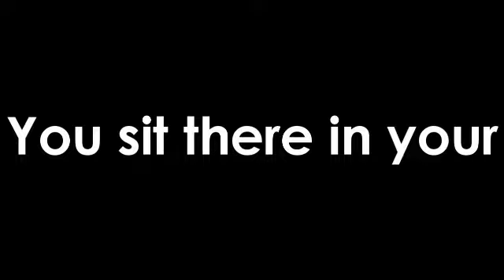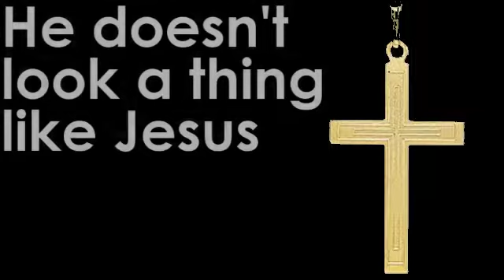The Killers - When You Were Young - Lyrics + Music Video